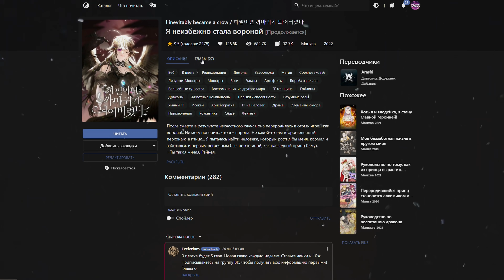Озвучка манги: Последний человек: 329 - 331 глава / Kokos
Озвучка манги: Последний человек: глава 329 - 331 / Kokos озвучка манги

Продолжаю давно начатый тайтл в моей озвучке))
Жанры: Боевые искусства, Постапокалиптика, Сверхъестественное, Ужасы, Романтика, Зомби, Культивация, Выживание, Путешествие во времени, Апокалипсис, ГГ мужчина, Ранги силы, Жестокий мир, Навыки / способности, Огнестрельное оружие, Умный ГГ
Краткий синопсис: Цзо Тянь Чэнь – последний выживший человек в городе, зараженном зомби-инфекцией. Будучи на грани смерти, он внезапно оказался в своем теле десять лет назад, когда город еще не был заражен. Он решил, что в этот раз спасет близких ему людей и воссоединится со своей старой любовью. Следите за его приключениями, в которых он использует свои воспоминания о следующих 10 годах, чтобы выжить и спасти своих близких!